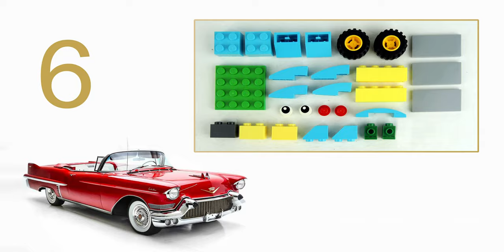Lego 10698 Car Cadillac MOC 🚗🚕🚗 How to build Car from LEGO CLASSIC. Save Money & Space with Lego 💰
170 models from one set Lego Classic 10696.
45 models from one set Lego Classic 10698.
40 models from sets Lego Classic 11014 & 10704.
60 cars from Lego Classic
20 trucks from Lego Classic.
18 military models from Lego Classic.
15 planes from Lego Classic.
10 excavators & tractors from Lego Classic.
10 trains from Lego Classic.